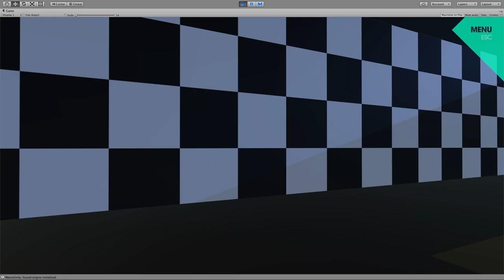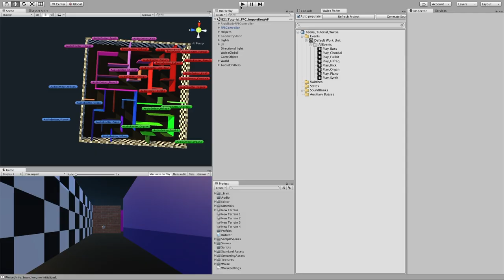3D Maze Prototype/Game (Unity) | Interactive Audio | Feona Lee Jones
Here is a prototype I created using Unity, Wwise, and Ableton Live. The prototype consists of a maze divided into 4 zones- each zone is color coded and has its own unique mood and mix of audio layers. I composed eight four-bar loops using Ableton and created several submixes where different layers (loops) would fade in and out as you walk through the maze. The music is interactive because it changes depending on where you are in the game. It narrates your personal journey through these four zones.

⭐️ LINKS⭐️